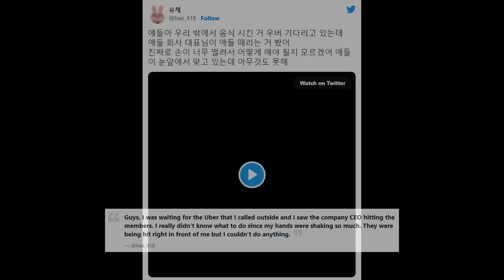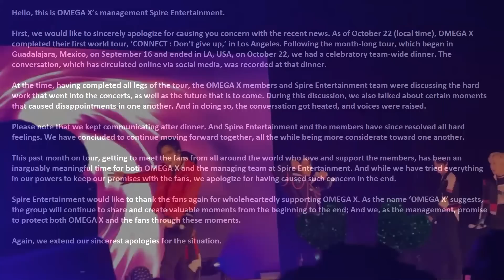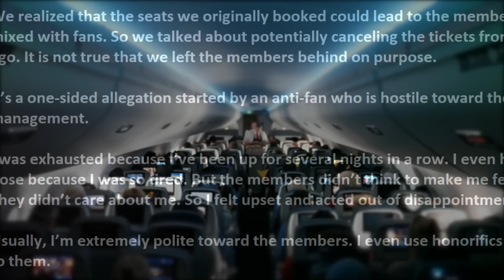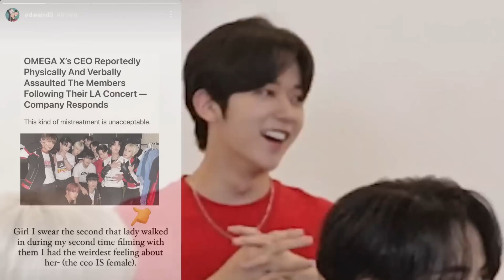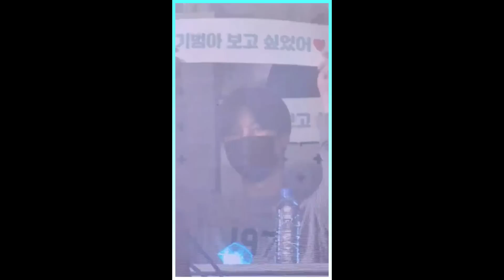OMEGA X Abused on Video, YG Responds to AKMU Chanhyuk & fromis_9 Saerom Dating Rumors, ONEUS Ravn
00:00 OMEGA X VERBALLY AND PHYSICALLY ABUSED BY CEO ON VIDEO
04:54 M.O.N.T ARENA BEOMHAN GETS ATTACKED IN NEW YORK
05:52 TXT BEOMGYU HEALTH UPDATE AFTER LEAVING STAGE
06:17 LE SSERAFIM CHAEWON & YUNJIN HEALTH UPDATE AFTER CAR ACCIDENT
06:39 SEOLHYUN LEAVES FNC AFTER 10 YEARS
06:56 CUBE ANNOUNCES HUIYEON & JIAN DEPARTURE FROM LIGHTSUM
07:35 RAVN VOLUNTARILY LEAVES ONEUS
07:56 POSITIVE THINGS TO CELEBRATE IN KPOP
- YG RESPONSE TO AKMU CHANHYUK & FROMIS_9 SAEROM DATING RUMORS
- TWICE 7TH ANNIVERSARY
- ATEEZ 4TH ANNIVERSARY
- TVXQ CHANGMIN BECOMES A FATHER
- (G)I-DLE RECORD
- SHINEE TAEMIN SURPRISES KEY, EXO SUHO & CHANYEOL SURPRISE XIUMIN, WEKI MEKI DOYEON SURPRISES YOOJUNG
- I TOOK A SHOT WITH ALEXA LOL